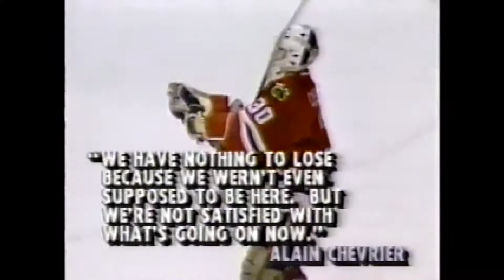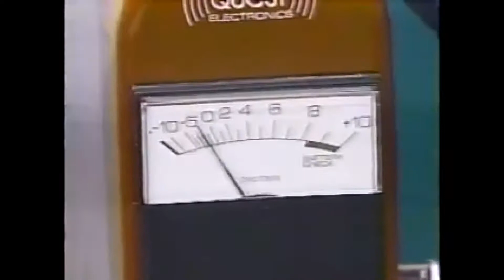1989 Campbell Finals Game 5 Chicago at Calgary